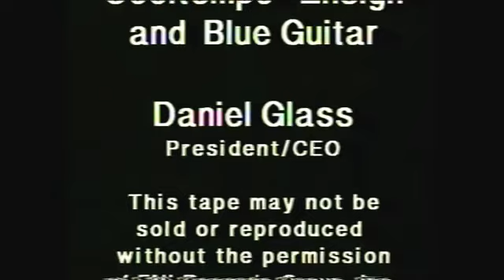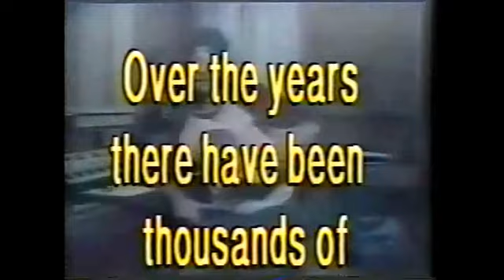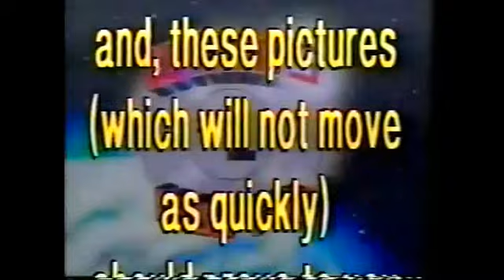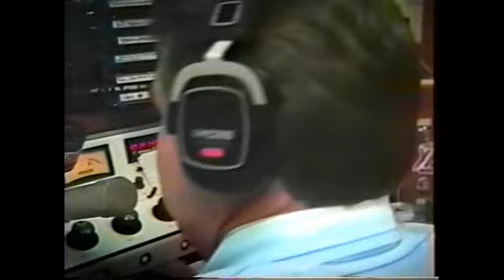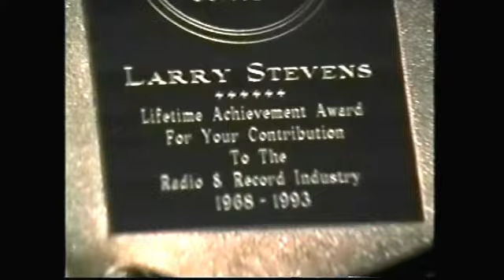The Long "Lost" Bobby Poe Highlights from 1993..Daniel Glass & Joel Denver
The Video that keeps on Giving. So happy I found this after almost 20 years...God Bless all my Radio & Record Friends...What a Pleasure to work with Creative people all my Career..RIP...Charlie Minor & Bobby Poe, Sr.& Steve Rivers,. So Sad. But this tape will make you SMILE!! MORE TO COME!!!